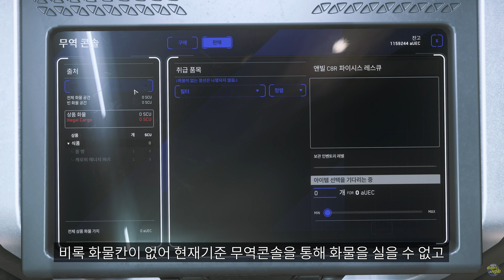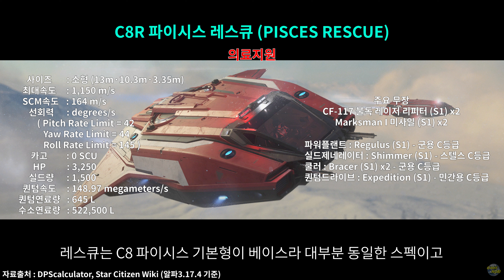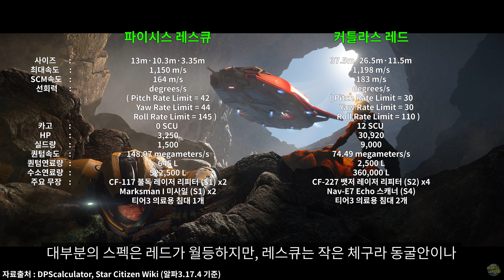[4K] 스타시티즌｜ 앤빌 파이시스 레스큐 함선리뷰 [Anvil C8R Pisces Rescue Review]｜알파 3.17.4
⭐️ 파이시스 레스큐 안내&구매페이지 👉

00:00 인트로
00:17 외부-내부
05:34 기능
08:39 스펙비교

💰 후원은 저에게 큰 도움이 됩니다 😍

⭐️ 한글패치 출처 : 스타시티즌 유저 한국어 프로젝트 팀 [한글패치 다운로드]

🌎 초보자 가이드(기초편-함선소환&비행법, 캐릭터 조종, 무기사용) (알파 3.8.x기준 영상)
🌍 뉴비 종합가이드(공항&주요상점 위치, 격납고 문열기) (알파 3.14 - 오리슨/알파 3.12 - 뉴배비지, Area18, 로어빌)
🌍 도킹가이드 (기생함선도킹 알파 3.13.x 기준 영상)
(스테이션도킹 알파 3.13.x 기준 영상)